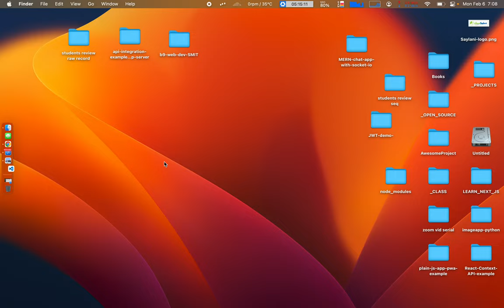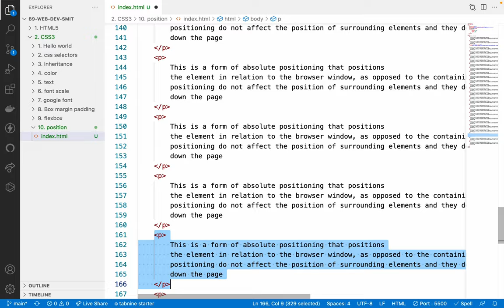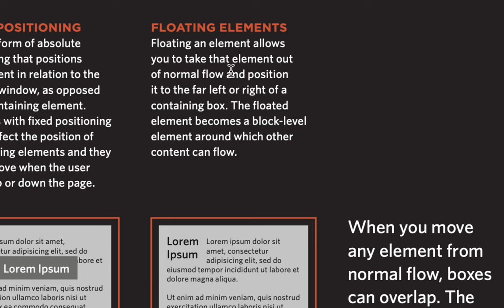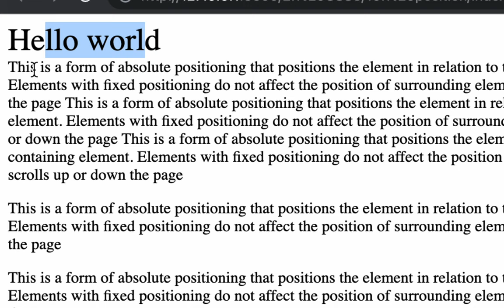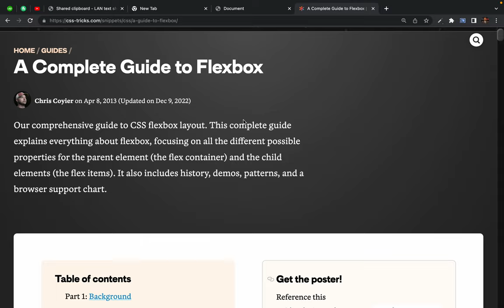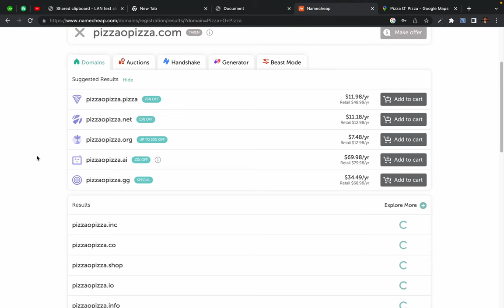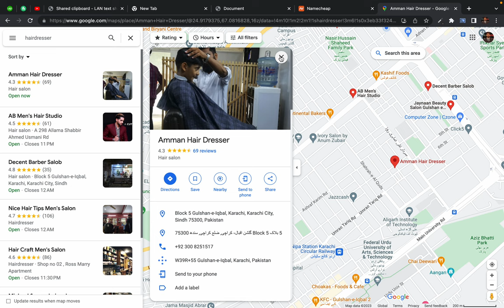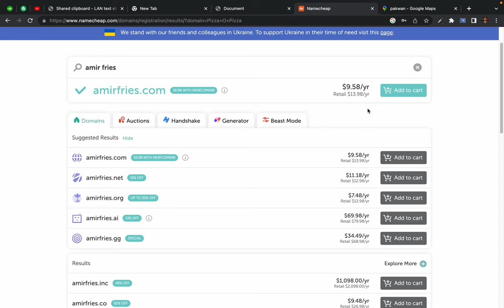40. position fixed and absolute - Screen Recording 2023 02 06 at 7 08 18 PM